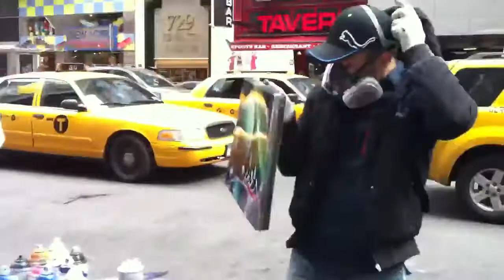Spray paint art in NYC